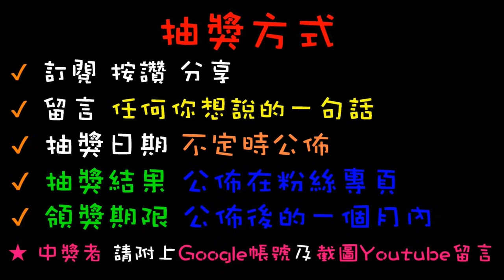【終結Jean】台主大放送!?竟然夾1刮10!?這也太狂了吧!!!市面上從未見過的玩法!!![台湾夾娃娃UFOキャッチャー UFO catcher คลิปตุ๊กตา Clip búp bê]